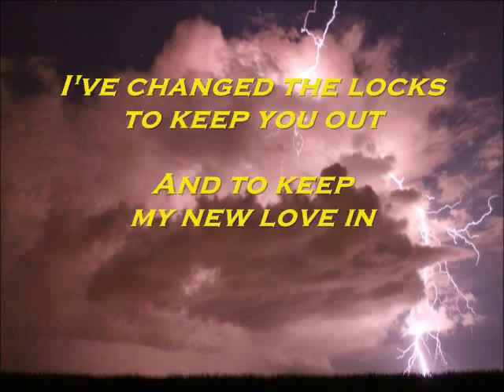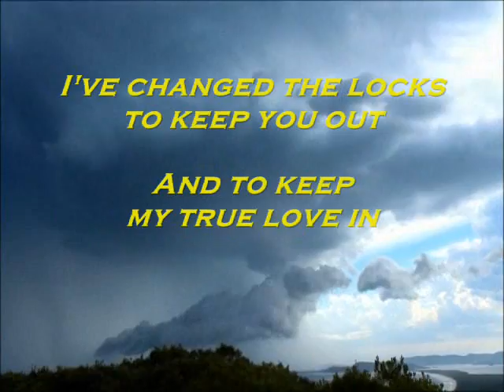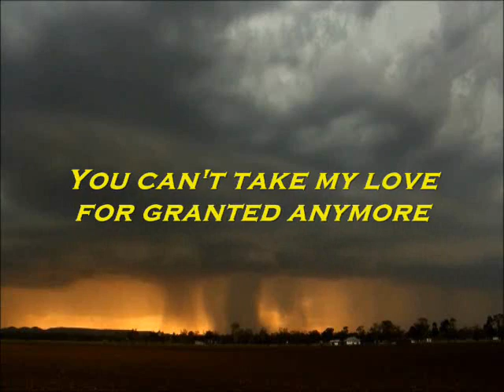You Can't Take My Love for Granted, (Anymore)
An original song performed by: Randy Joe Heavin.
Written by: Jesse Heavin & Randy Joe Heavin /